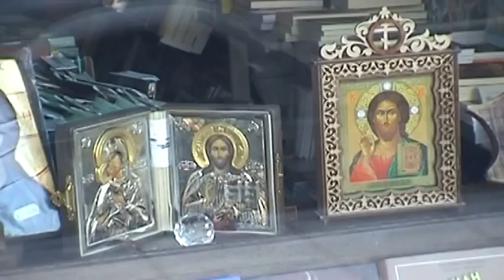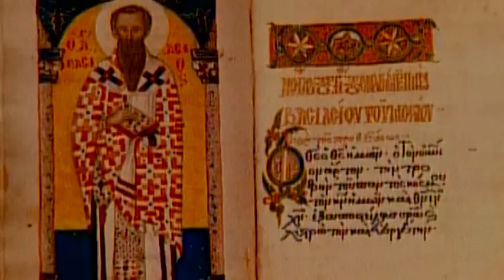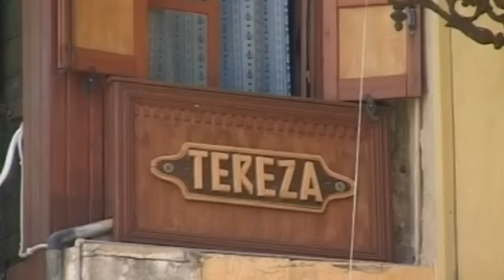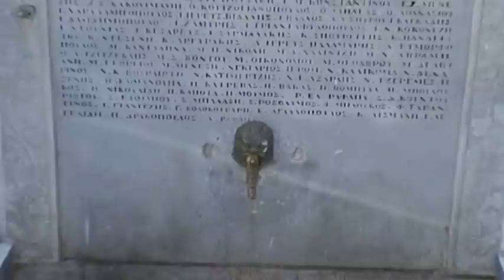Greece Vacation Travel Video Guide • Great Destinations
Greece is the cradle of the European civilization, a quarry of mythology and ancient relics. On the Chalkidiki Peninsula we can visit the city of Thessalonica, the beaches of Katerini and Paralia, and from the boat we can take a look at the mystical monastery republic, Athos. Near the legendary Olympus Mountain we can take a look at the ‘rocks of gods’, the Meteora monasteries built on the sky-high cliffs. Athens’s well known building is the Acropolis, which is garlanded by the golden pillars of the Parthenon. The Agora was the marketplace of the ancient Athens, while the Plaka is a current, full of life eastern bazaar. From the capital the visitors can take journeys to the canal of Corinth and to the beaches of the Attican Riviera. From the dock of Pireus it is easy to take a boat and visit the islands of the Aegean and Ionic Sea. The islands tell us of Romans, Byzantines, pirates and knights. Among the olive tree gardens and orange trees white houses, temples and sunlit ruins are hiding. The sea is blue in the bays surrounded by beaches and on the terrace of a tavern the flavors of the Greek cuisine are always welcome.